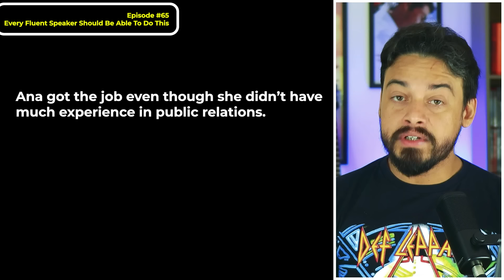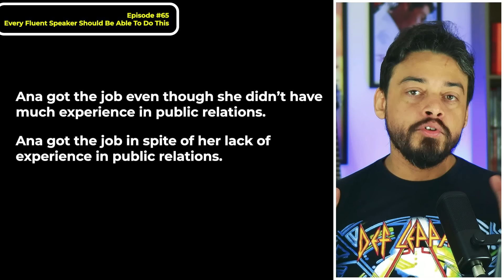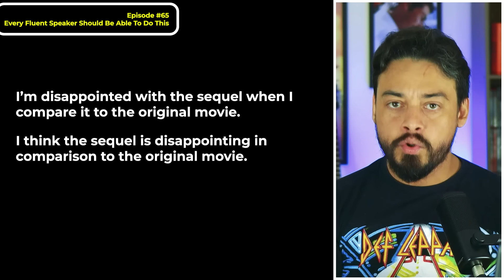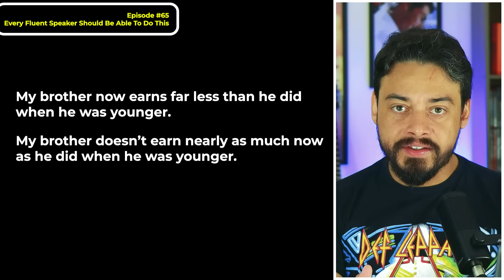You're Only Fluent in English If You Can Do THIS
Summary

In this episode, Thiago Alencar discusses the importance of paraphrasing as a key skill for achieving fluency in English. He emphasizes that fluency is not about knowing every word but about effectively communicating ideas. The episode covers practical examples of paraphrasing, advanced techniques, and tips for improving this skill. Additionally, a learner's corner features a message from a listener, highlighting the community aspect of language learning.

Takeaways

- Fluency is about clear communication, not vocabulary size.
- Paraphrasing allows for flexibility in conversation.
- Grammar knowledge enhances paraphrasing skills.
- Understanding synonyms expands vocabulary range.
- C1 level speakers can handle complex ideas.
- Reported speech is essential for effective communication.
- Adjectives can change meaning based on their form.
- Practice paraphrasing with random sentences.
- Using resources like The Saurus can aid learning.
- Engaging with language exams can improve skills.

Chapters

00:00 The Essence of English Fluency
02:54 Unlocking the Power of Paraphrasing
06:12 Practical Examples of Paraphrasing
11:55 Advanced Paraphrasing Techniques
18:06 Tips for Improving Paraphrasing Skills
22:12 Learner's Corner: A Message from Margaret

Books I Recommend:

Basic Grammar:

Intermediate Grammar:

Advanced Grammar:

B2 Prep Coursebook:

C1 Prep Coursebook:

C2 Prep Coursebook:

English Pronunciation for Brazilians:

Phrasal Verbs Dictionary:

Idioms Dictionary:

IELTS Prep:

TOEFL Prep: